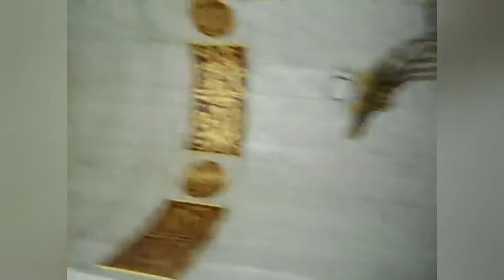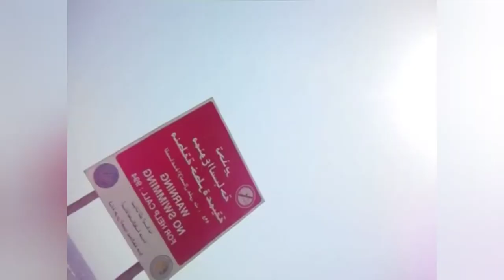World best umbrellas Piazza history inside Masjid nabawi | Medina Sharif Vlog | Prophet Muhammad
Best part of Medina Sharif
Haram Sharif Medina inside umbrellas history | Medina Sharif Vlog 2021 | Prophet Muhammad Roza Inside
Medina Haram Piazza Shading Umbrellas or Al-Masjid An-Nabawi Umbrellas are convertible umbrellas erected at the piazza of Al-Masjid an-Nabawi in Medina, Saudi Arabia. The shade of the umbrella is spread in the four corners, and the area covered by the shade extends to 143,000 square meters